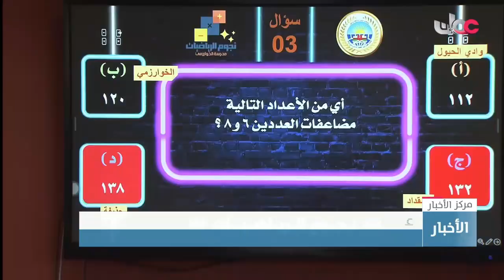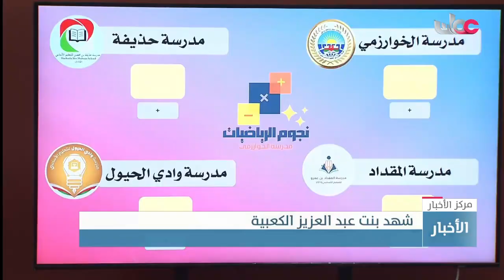توظيف تطبيقات وأدوات الذكاء الاصطناعي في المواد العلمية بتعليمية البريمي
تقرير عادل بن حمود السعيدي